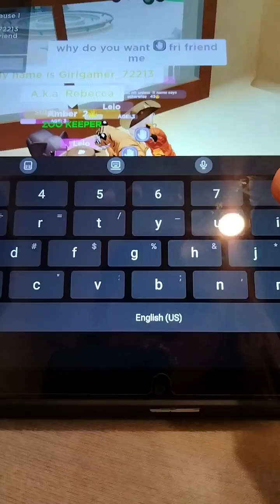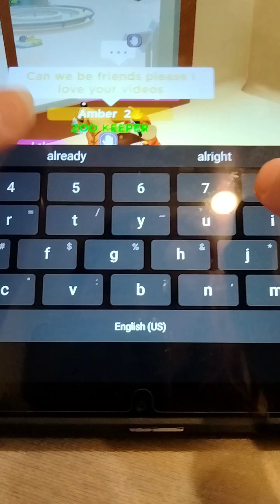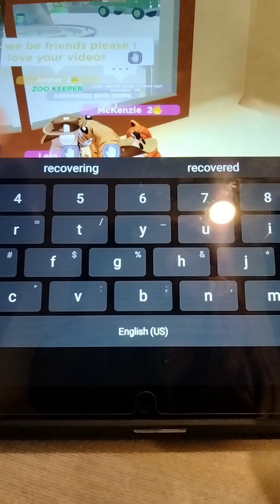a nice lady is now my friend